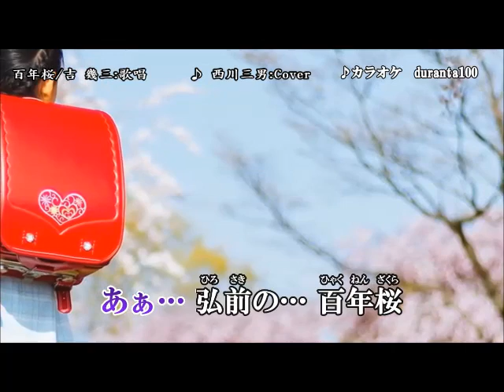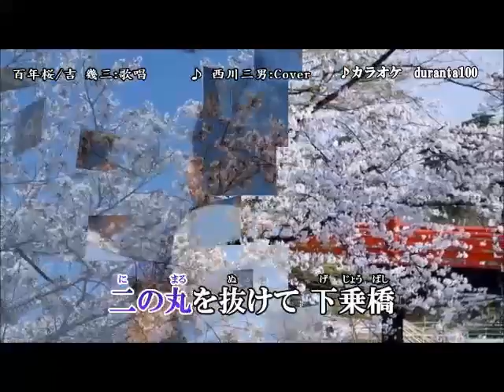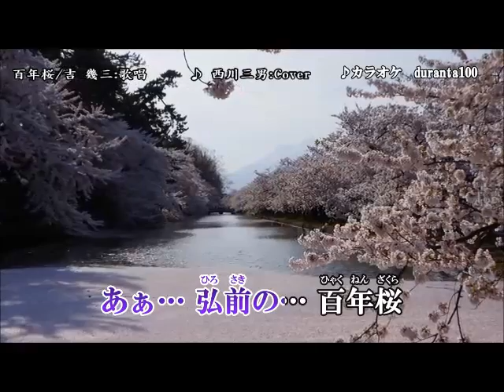【 百年桜 】吉 幾三 / Cover：西川三男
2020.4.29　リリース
吉 幾三：作詞・作曲
松井 忠重：編曲
吉 幾三：歌唱
画像はduranta100さんよりお借りしました。

sub_confirmation=1